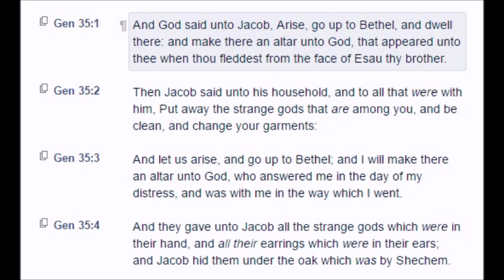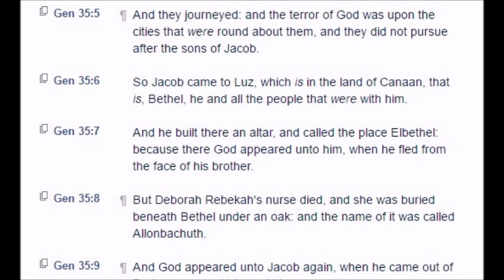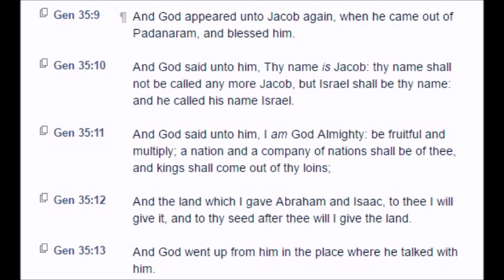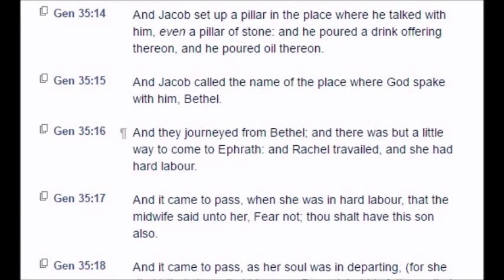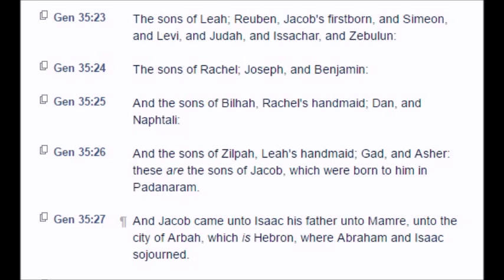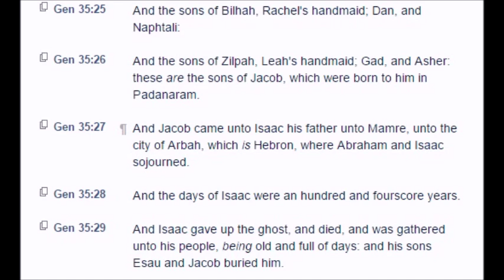Genesis: Chapter 35 (KJV)